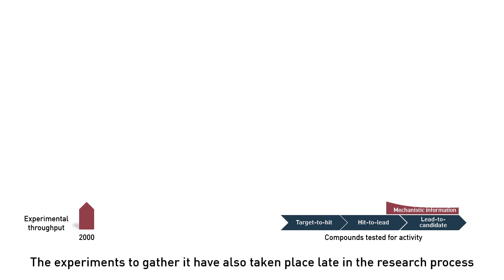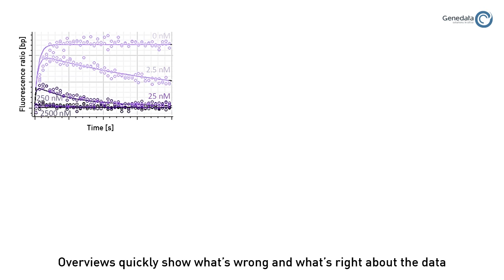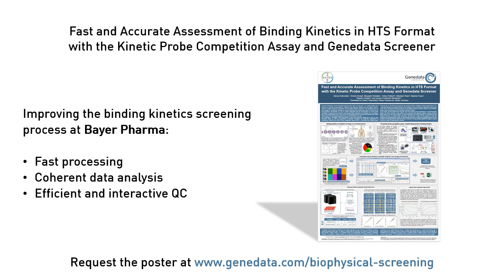Mechanistic analysis with Genedata Screener